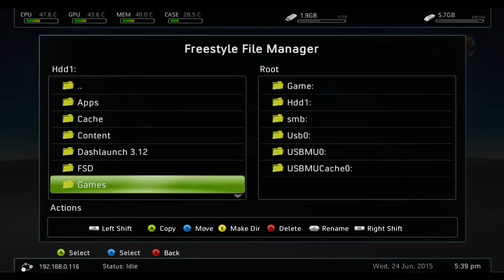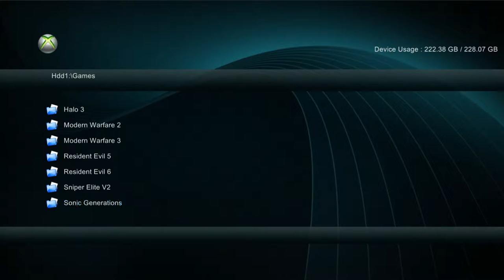Sniper Elite V2 - Level 1 (Tutorial Level) Xbox 360 On RGH (JTAG)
Sniper Elite V2 - Level 1 (Tutorial Level) On Modded Xbox 360 RGH.
On Latest Dash 17349!